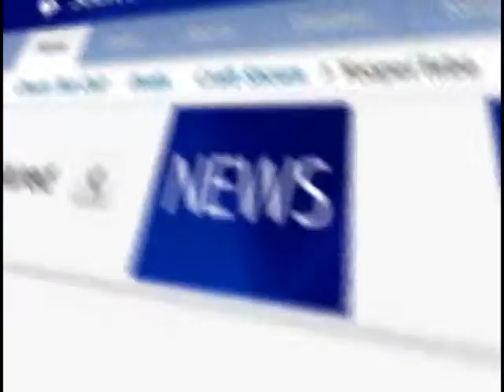TV6 Canathon kicked off by steelworkers